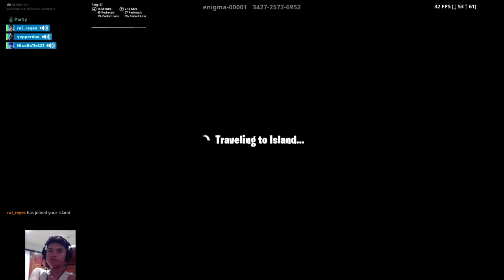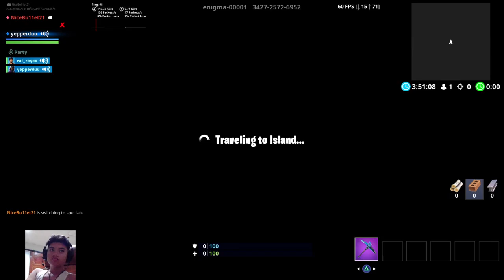Fortnite Sando Gaming #6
Fortnite and Moba gaming